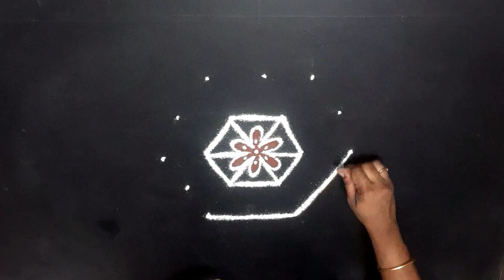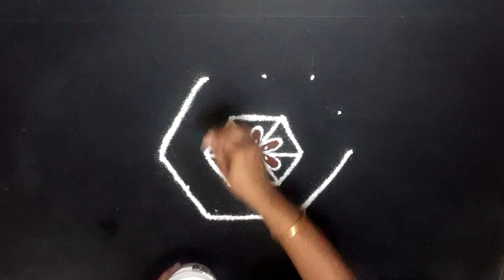அழகிய தாமரை பூ கோலம் | மலர் கோலம் | வாசல் கோலம் | படி கோலம் | Muggulu | Apartment Rangoli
அதிஷ்ட ஐஸ்வர்ய கோலம் | லட்சுமி பூஜை கோலம் | நட்சத்திர கோலம் | Star Muggulu | Apartment Rangoli